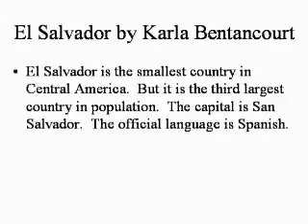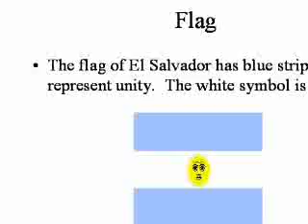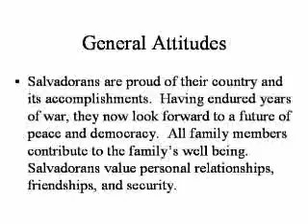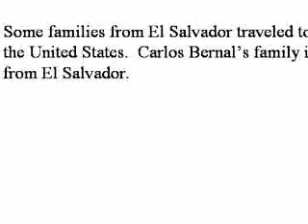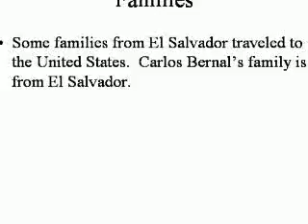ElSalvador Report done by my ESL student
I had my students research a country of their ancestors.  Here is an example of one of the student's reports.  They made it on a powerpoint and I put music to it.   They enjoyed doing the research and putting the information into main ideas or topics.